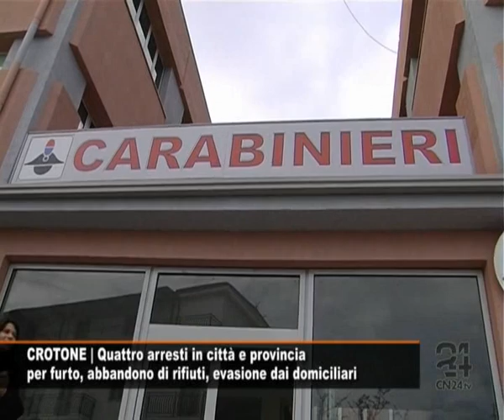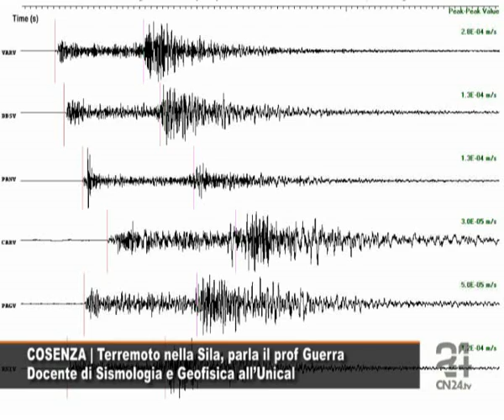Cn24 | 180secondi del 8 aprile 2009 | Seconda Edizione | L'informazione calabrese in soli tre minuti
Mercoledì 8 Aprile 2009 | In questa edizione di 180secondi:

CRUCOLI | Intimidazione al sindaco Sicili
Nella notte ignoti incendiano la sua vettura
Grave intimidazione ai danni del sindaco di centrosinistra del comune di Crucoli Antonio Sicilia, di 56 anni. Ignoti malviventi, la notte scorsa intorno alle 3, hanno dato fuoco alla sua autovettura, una Lancia Dedra, parcheggiata in via Marina. L'incendio, prima di essere domato dai vigili del fuoco, ha completamente distrutto l'automezzo. Sul posto sono intervenuti i carabinieri della locale stazione.

CROTONE | Quattro arresti in città e provincia
per furto, abbandono di rifiuti, evasione dai domiciliari
Nelle ultime 24 ore il Comando Provinciale Carabinieri di Crotone ha tratto in arresto 4 persone.
A Cutro Marcel Lazar, rumeno di 28 anni, è stato fermato in flagranza di reato per furto aggravato in abitazione. Nello stesso comune, Alfonso Cordua, operaio pregiudicato di 59 anni, è stato arrestato per abbandono di rifiuti speciali, in siti non autorizzati. A Crotone è finito in manette Massimo Scordio, sorvegliato speciale di 36 anni, trovato fuori dalla propria abitazione in un orario non consentito. Per il medesimo motivo, a Roccabernarda, Giuseppe Ferreri di 53 anni è stato scortato presso la propria abitazione.

CROTONE | Poliziotto fuori servizio sventa un furto
Nella notte danneggiati quattro veicoli in centro
Avevano forzato la finestra di un ufficio legale situato in Via Reggio ed erano riusciti a trafugare un televisore, ma sono stati avvistati da un ispettore fuori servizio. Il funzionario ha subito avvertito la Polizia di Crotone che tempestivamente è riuscita a bloccare due giovani di 23 e 20 anni allaltezza di Via Tellini. Sempre nella notte, sono stati danneggiati, in successione, ben quattro autoveicoli: due Toyota, un Honda e una Seat, rispettivamente in via Giovanni Paolo II°, Piazza Umberto, Via Parini e Via Manzoni. Anche in questo caso lobiettivo era quello di effettuare il taccheggio degli oggetti presenti nei quattro veicoli.

VIBO VALENTIA | Extracomunitario sorpreso a lavorare in nero
In manette marocchino e imprenditore, denunciata laffittuaria
I Carabinieri della Compagnia di Vibo Valentia nel corso di alcuni controlli hanno fermato, nella frazione di Bivona, Rochd Hassan, marocchino di 37 anni. Sono scattate le manette anche per il proprietario dellappartamento in cui il clandestino è stato sorpreso a lavorare, con laccusa di assunzione di lavoratori extracomunitari privi di permesso di soggiorno. Denunciata anche la proprietaria dellappartamento in cui Hassan risiedeva .

REGGIO CALABRIA | Trovato in possesso di marijuana
Ventisettenne recidivo sottoposto ad ordinanza di custodia
I Carabinieri della Stazione di Rione Modena, di Reggio Calabria, hanno tratto in arresto Felice Condello, 27 anni, con precedenti penali, sottoposto a  ordinanza di custodia cautelare. Luomo è stato trovato alla guida della sua autovettura in possesso di due grammi di marijuana. Le indagini condotte dalla Procura della Repubblica hanno portato ad individuare Condello, quale complice di Domenico Surace, arrestato nel settembre 2008 per possesso di sostanze stupefacenti e colpi darma da fuoco.

COSENZA | Terremoto nella Sila, parla il prof Guerra
Docente di Sismologia e Geofisica allUnical
In relazione alla scossa di terremoto registrata tra martedì e mercoledì, con epicentro a Caccuri, ai confini tra la Sila crotonese e quella cosentina, di magnitudo 3.2: pari al terzo grado della scala Richter, abbiamo raccolto le dichiarazioni del prof. Ignazio Guerra, docente di sismologia e geofisica allUnical di Cosenza. (video) Il Docente ha rassicurato che non esiste correlazione con il sisma che sta distruggendo la provincia de LAquila.